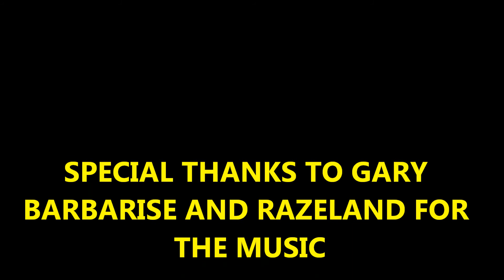1955 FORD RAZELAND2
Sorry its a 55 Ford. Oops